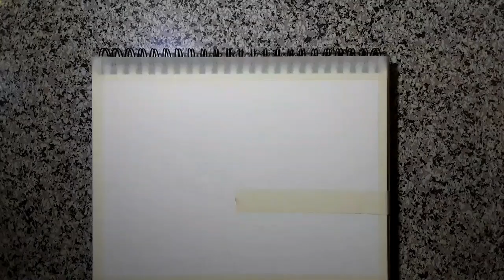Volcano drawing easy | Nature storm lightning drawing | @angel d.r artist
How to draw nature volcano storm lightning drawing easy with
soft pastel
colours
in a very easy step for beginners to draw a
i hope you can learn very easily and enjoy my video.

Material use:

Brustro___   Artist sketch book wiro bound A4 - 160 gsm.

Mungyo___ Gallery Artists' Soft Pastel 48 Assorted
Colors.

Camlin___  Black Charcoal Pencil Soft.

          ( Angel D.R Artist )
            by- Dipankar.Roy